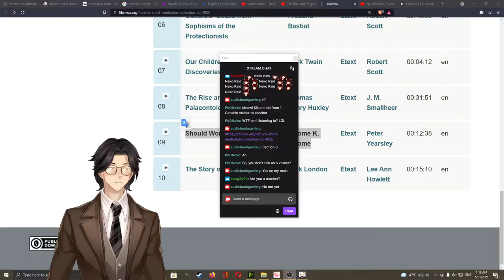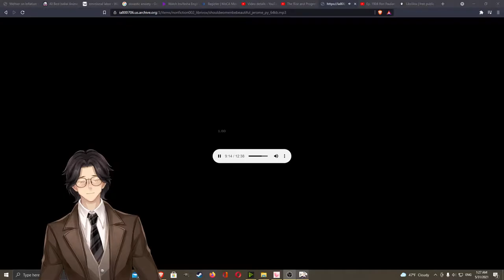Should Women Be Beautiful? By Jerome K. Jerome : Audiobook Gaming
Various

A collection of ten short nonfiction works in the public domain. The essays, speeches and reports included in this collection were independently selected by the readers, and the topics encompass history, politics, religion, science and humor. Included in this collection are the "Oath of Hippocrates" and "The Funeral Oration of Pericles" along with Patrick Henry's "The Call to Arms," and Jack London's eyewitness account of the aftermath of the San Francisco earthquake in 1906. On the lighter side, we have Jerome K. Jerome's "Should Women Be Beautiful," a short address by Mark Twain to The Author's Club in NYC, and the anonymous "Miseries," a lighthearted lament on subjects such as the difficulties of eating a peach gracefully in public and finding a suitable length of twine when you need one. In this collection you will also find "A Free Man's Worship" by Bertram Russell, "Obstacle-Cause" from "Sophisms of the Protectionists" by Frédéric Bastiat, and an essay by T. H. Huxley on the science of palaeontology. (summary by J. M. Smallheer)

Language: English